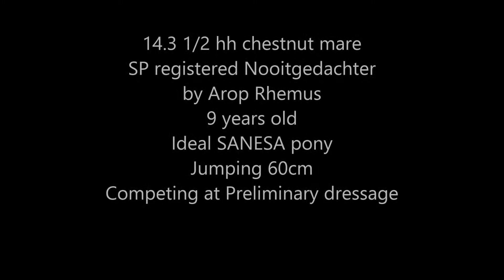LianaSaleVideo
Stunning, SP registered Nooitgedachter mare for sale. Sweet horse that tries hard. Just over 14.3hh, nine years old, jumping 60cm at home and competing at Prelim dressage. Ideal SANESA pony. Loads easily, nice to handle, calm at shows. No vices. By Arop Rhemus, sire of champions. Responsive ride, but calm enough for a child.
Standing in Heidelberg, Gauteng.
R25 000
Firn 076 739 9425